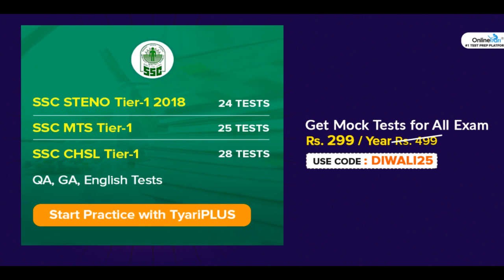Diwali Offer! Get all Government Exam Mock Tests for just Rs. 299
TyariPLUS Diwali Offer Get Mock Test for All Exams at Rs 299 only

OnlineTyari is offering the last chance for all competitive government exam aspirants to enroll themselves as TyariPLUS subscribers. The subscription will not only provide government job aspirants with mock test for SSC, Banking, State, Railways or State-Level exams but also with many other benefits. These include counseling session with exam experts, rank and overview, report and analysis, an ad-free experience, monthly current affairs digest and much more.

This is the last opportunity for all government exam aspirants to get TyariPLUS as low as INR 299. The prices are soon to rise up.